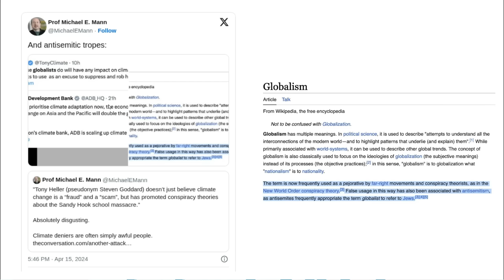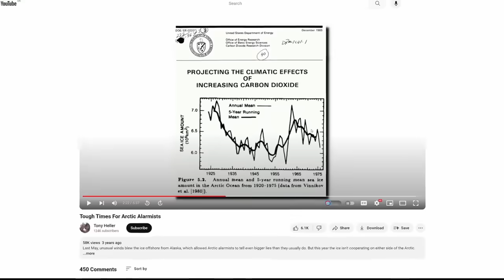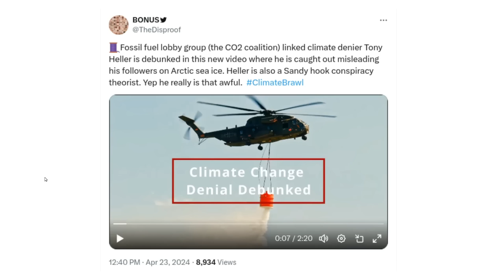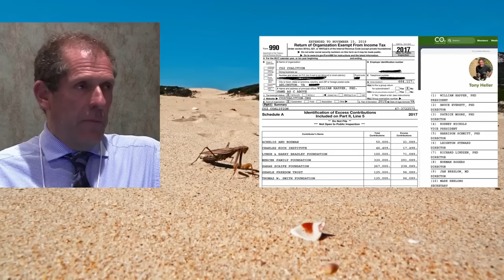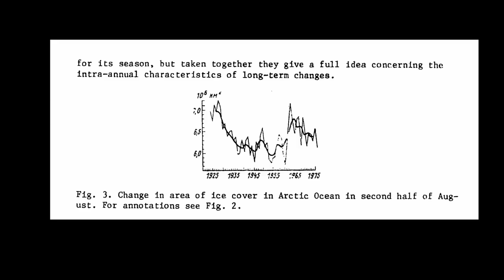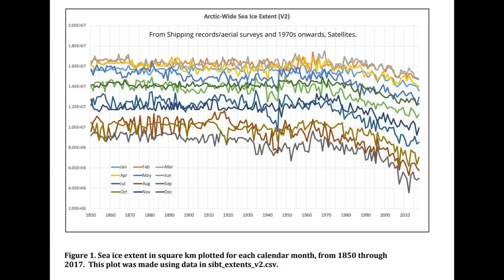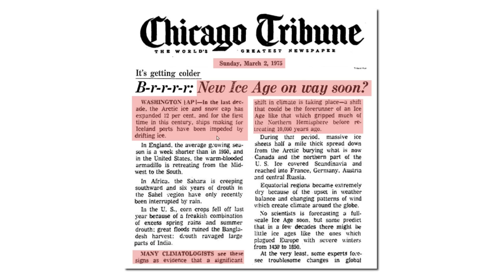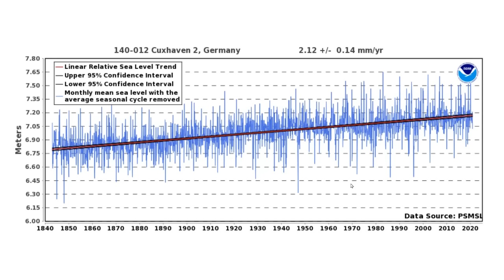The Climate Empire Strikes Back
Since Climate The Movie was released, the personal attacks I'm receiving have become even sillier than they used to be.